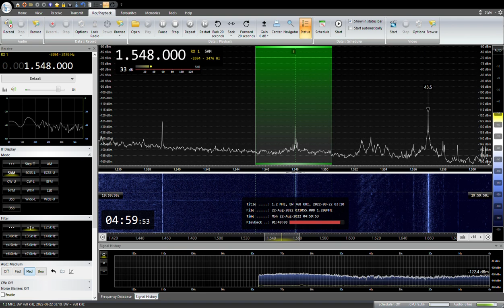1548KHz DZBB 2022/ 08/ 22 04:57JST